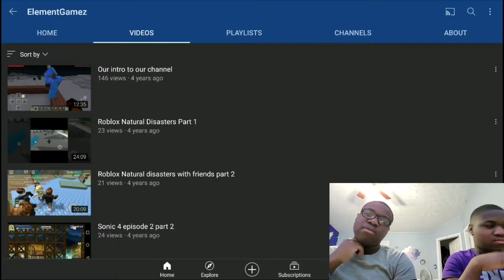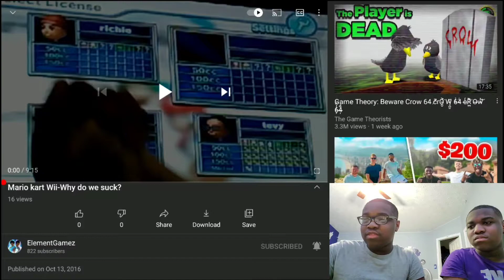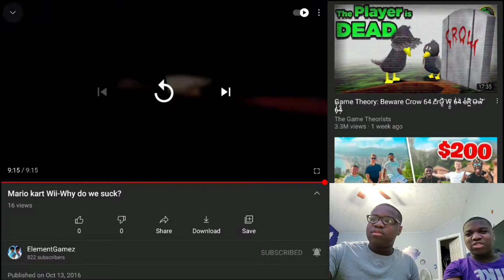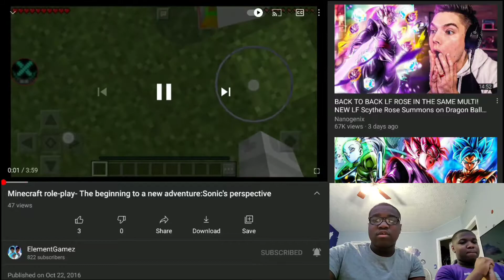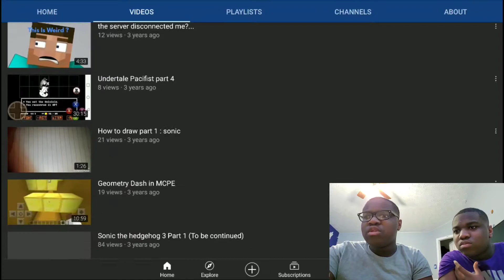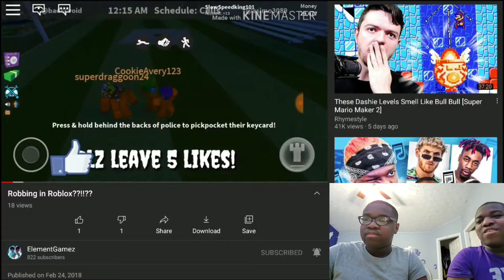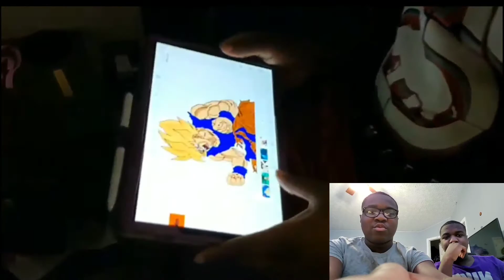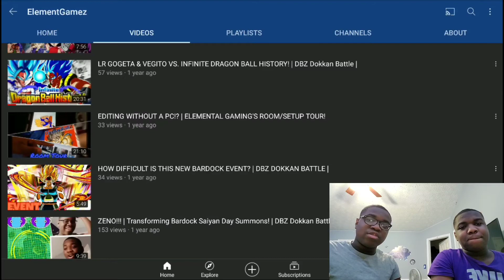WE WERE ONLY 9 YEARS OLD!????REACTING TO OUR OLD VIDEOS FROM 2016!!